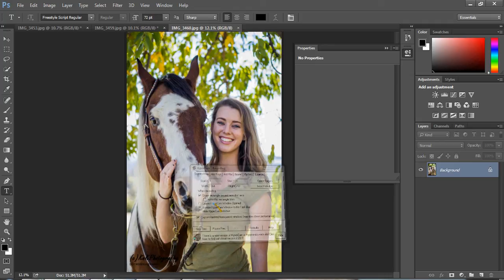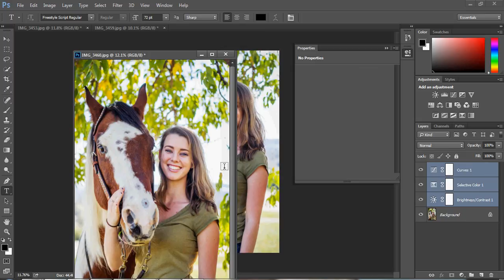How to Edit Multiple Photos at a Time in Photoshop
Hope this helps someone! Very useful if you're at the same event with the same lighting for a group of pictures!